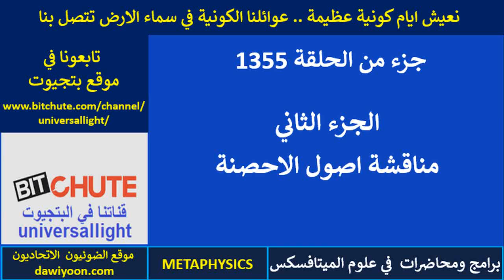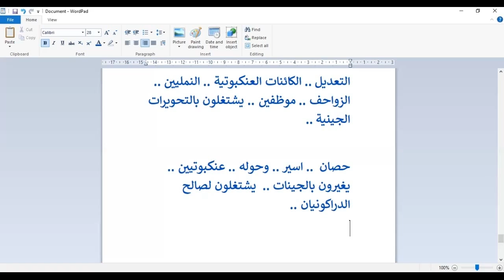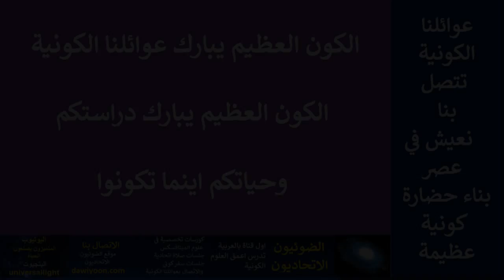جزء من الحلقة 1355 .. مناقشة مهمة حول اصول الاحصنة